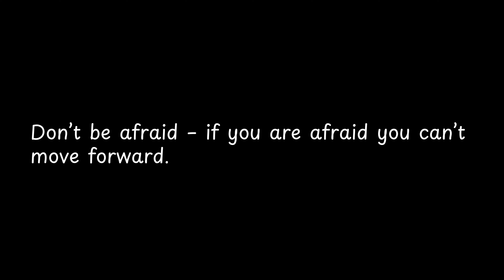Don’t be afraid – if you